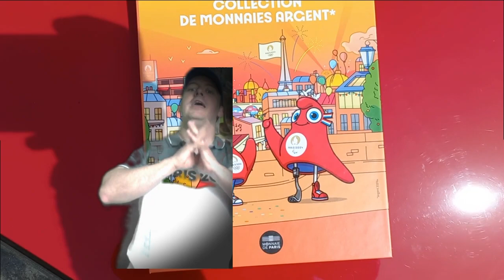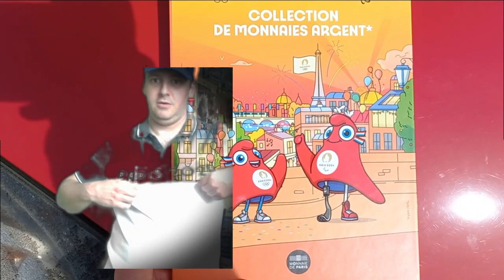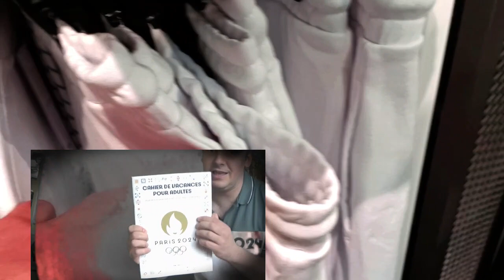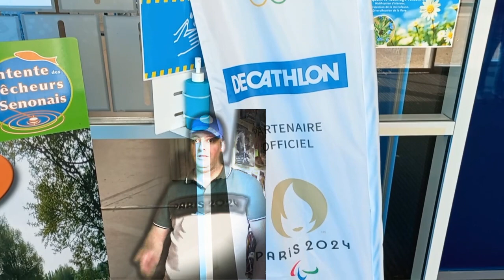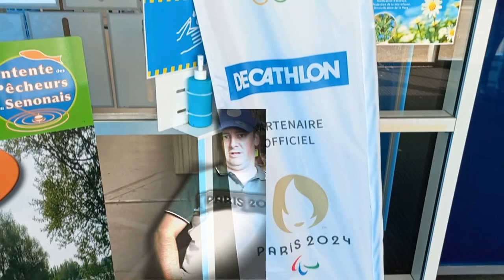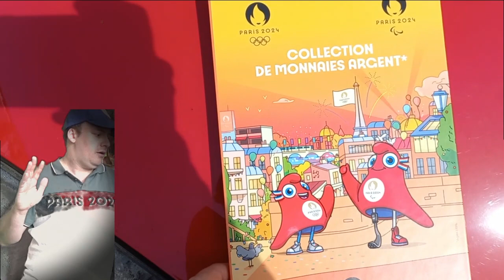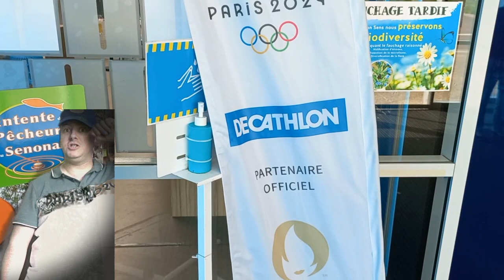Jeux olympiques et paralympiques Paris 2024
Très chères et chers youtubeurs, youtubeuses, chères et chers internautes,
bientôt, l'événement des Jeux olympiques à Paris en 2024, approche. Alors,
mettons nous à lors du jour. Petits et grands sportifs, je vais vous présenter dans cette vidéo, le fruit d'une organisation incroyable, face à ses enjeux, le sport et la paix. Paix, Amour et respect du sport. Bonne vidéo Jo cage